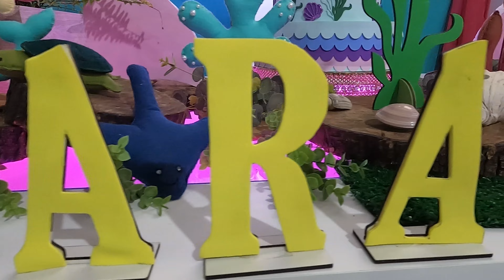FESTA DE ANIVERSÁRIO DE 7 ANOS DA CLARA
Fala galera, Lelo Por Aqui e no vídeo de hoje preparamos uma festa surpresa para a Clara, sim, ela já fez 7 anos.

Então acompanhe esse vídeo e se divirta com a gente.

SOBRE NOSSO CANAL:
Família Lelo Por Aqui: Gabriel, Juliana e Clara.
Moramos no Rio Grande do Sul - Brasil e por aqui compartilhamos nossas experiências com daily vlogs de rotina em casa, passeios, dicas, gameplays divertidos e jogos para toda a família.
Clarinha se diverte muito em brincadeiras com papai e mamãe, ensinando assim a importância da família.
Nossos vídeos são dedicados a todos vocês, nosso canal é para todas as idades.
Muito obrigado a todos vocês que nos seguem.
Amamos vocês❤️

Sejam muito bem-vindos(as) ao nosso canal.